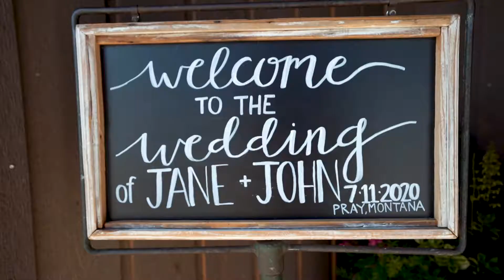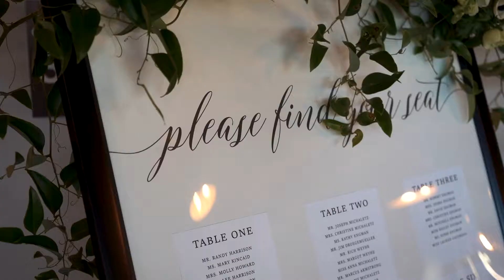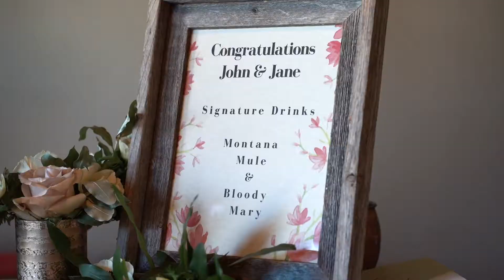Montana Wedding ~ Sage Lodge ~ Jane + John